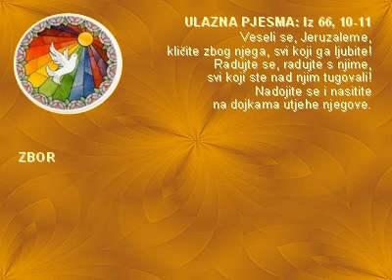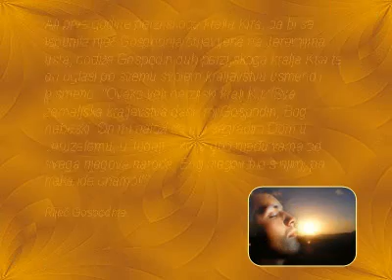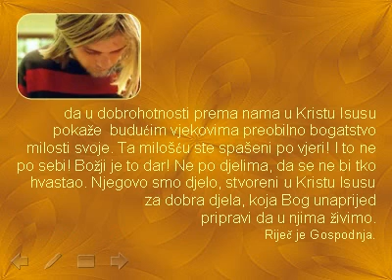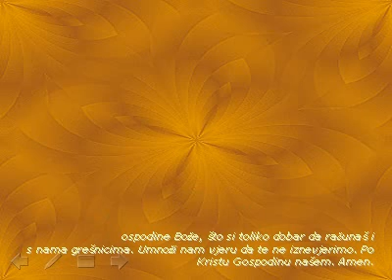IV KORIZMENA B SVETA MISA.wmv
IV. KORIZMENA B MISNA ČITANJA S MOLITVAMA  I MOLITVOM VJERNIKA